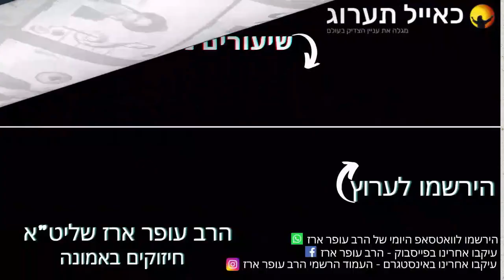הרב עופר ארז - סגולת ארבעת המינים (חדש שליחת שאלות לרב עופר ארז בקישור למטה)